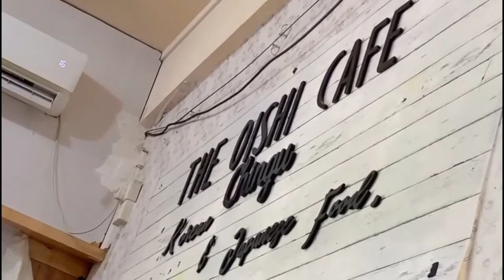Oshi Chinggu-All u can eat-Vlog3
Hello
I'm natasya putri!